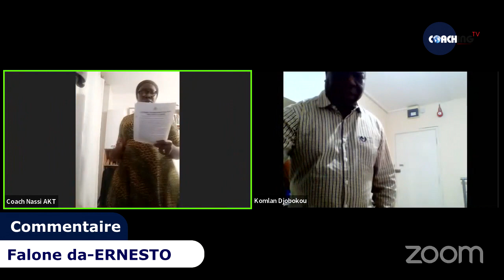REPORTAGE CLINIQUE DU FIAD EUROPE DU 30 JUIN 2023